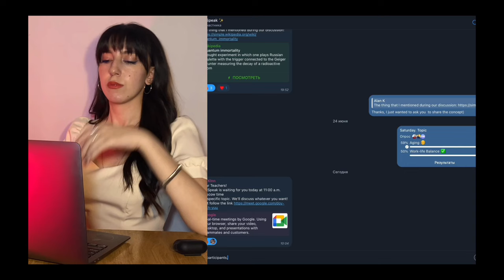Отзыв о сообществе преподавателей Skyeng I Светлана Лалаян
Светлана Лалаян ведёт свой разговорный клуб